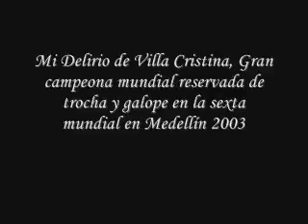Mi Delirio de Villa Cristina, en la sexta mundial Paso Medellín 2003 - Rey de la sabana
Otros temas en vídeos que publicamos en este canal son:
caballos video,
vídeos de caballo,
información sobre el caballo,
caballos de venta,
venta de caballos,
los mejores caballos,
los mejor caballos del mundo,
video de caballos,
precio de un caballo,
informacion sobre los caballos